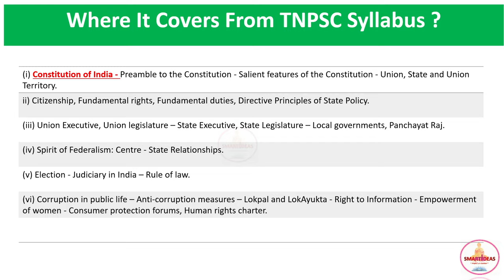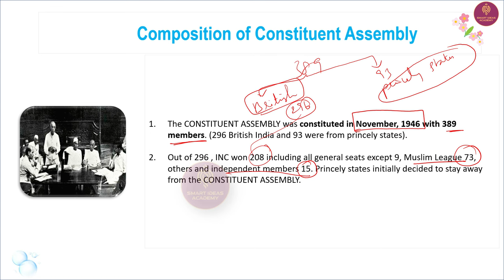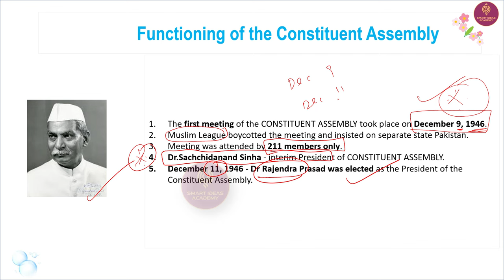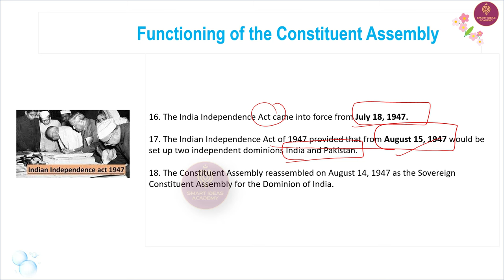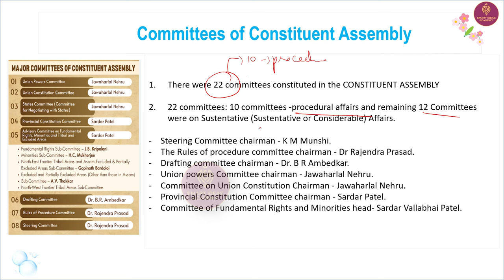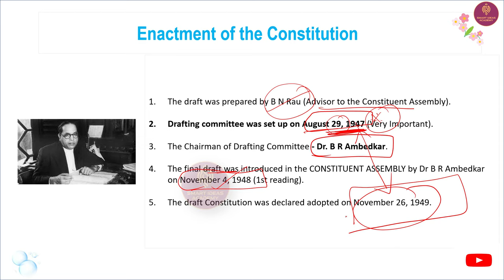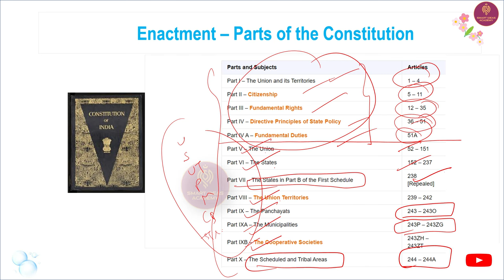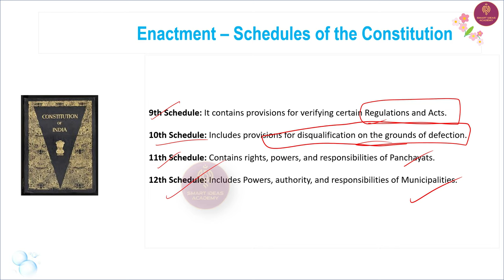Free GS 50 - Topic 1 | Day 1 | Constitution of India | Indian Polity | Tnpsc Group 1 , 2 2024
Payment : Rs.250
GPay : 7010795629